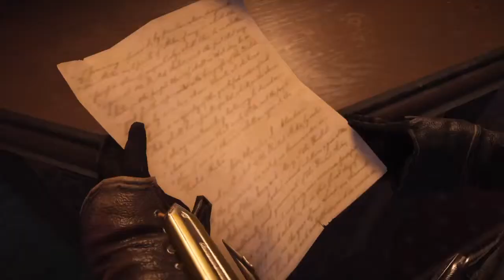Assassins Creed Syndicate Ps 4 German Let's Play #21 Edward Kenways versteck entdeckt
Hier kommt der Assassine Jacob Frye ins Spiel, der mit der Hilfe seiner Zwillingsschwester Evie im künftigen Assassin’s Creed Syndicate das Schicksal von Millionen Menschen verändern wird. Vereinen Sie die Unterwelt und führen Sie sie in diesem emotionalen Abenteuer voller Action, Intrigen und brutalen Kämpfen gegen die Korruption ins Feld, die London im Würgegriff hält.

Holen Sie tief Luft und tauchen Sie ein in den Dunst und den Schmutz von Londons Armenvierteln im 19. Jahrhundert. The Assassin’s Creed Syndicate Rooks Edition, benannt nach Jacobs Bande, ist ein Zeugnis für das von Raub und Mord geprägte Leben der Gesetzlosen. Zusätzlich zum Spiel enthält diese Edition eine Collector’s Box, ein Artbook, eine doppelseitige London-Karte und den Soundtrack zum Spiel. Außerdem erhält der Spieler Zugriff auf zwei Einzelspielermissionen für eine Stunde zusätzlichen Spielspaß!